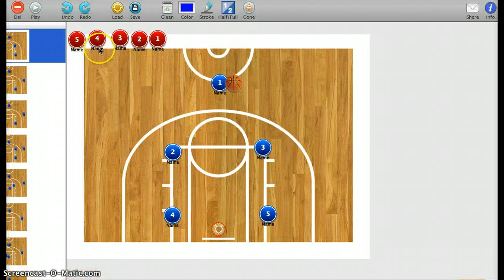White vs Zone